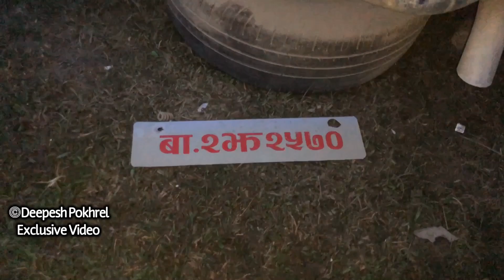नगरपालिका अधिकृतको गाडीमा बम बिस्फोट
झापा जिल्ला गौरादह नगरपालिका प्रमूख प्रशासकीय अधिकृत सागर मिश्रको गाडीमा बम बिस्फोट भएको छ ।